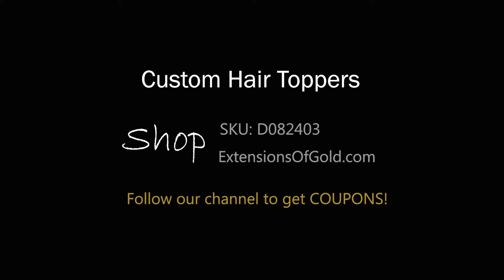3x5" Silk Base Topper Medium Brown ExtensionsOfGold 16" Real Human Hair Topper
Customized Real Human Hair Toppers
ExtensionsOfGold® Hair
Light Volume Silk Base Toppers
Pre Colored, Pre Styled, Ready to Wear
Item Number: D082403

We also accept custom made hair systems in terms of shapes, sizes, colors and styles. Go our website to order!